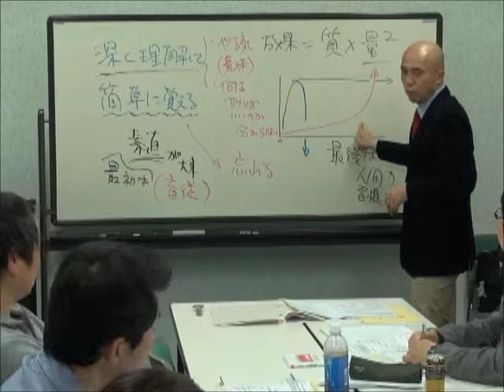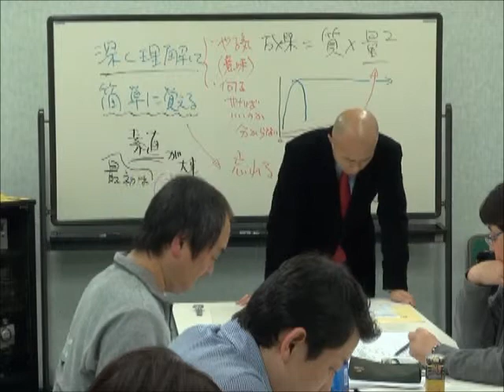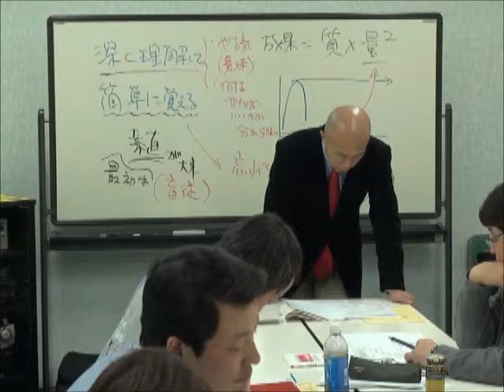ランチェスター人づくり4月-14 言われなくても動く人間を育成する 東京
◆皆さん、こんにちは、東京経営戦略大学・西村謙二　です。
月に一回開催している「人づくり協議会」の様子です。
4月１（は開催月、そのあとの番号は【動画】の順番です。
1から見ていくとだいたい順番に見られます。）

竹田陽一ランチェスター系セミナー講演・集客東京No.1
ドラッカー×ランチェスター＝最強の経営戦略を教えています。

◆告知たった２日間で１３名をお集めたセミナー　５月２３日開催ですが、
本日４月１９日の段階でお申込み４０名を超えました！
後、12名になりました！